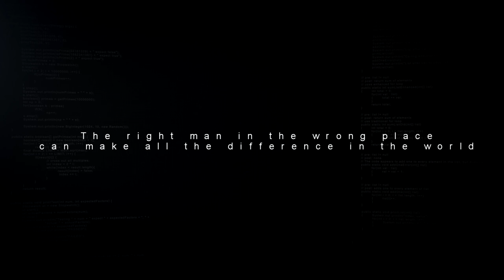STARLINK : Battle For Atlas - NEW Story Trailer 2018 (Switch, PC, PS4 & XB1) HD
Join the crew of the Equinox and fight to save the galaxy from the clutches of Grax and his Forgotten Legion. The worlds of Atlas need your help!

ABOUT STARLINK: BATTLE FOR ATLAS

In Starlink: Battle for Atlas, you’re part of a group of heroic interstellar pilots, dedicated to saving the Atlas star system from the Forgotten Legion, an evil robot force. Starlink: Battle for Atlas offers a whole new gameplay experience: build your own modular Starship model, mount it on your controller, and take part in epic space combats. Equip your model with different parts and your Starship changes in game in real time. Assemble your fleet, mix and match your pilots, Starships and weapons to create your own play style and defeat the enemy.